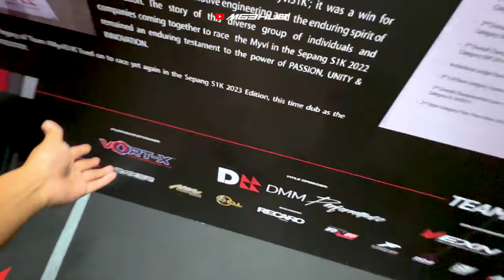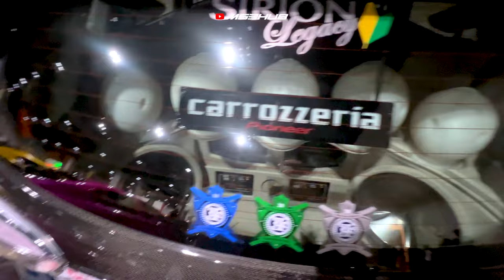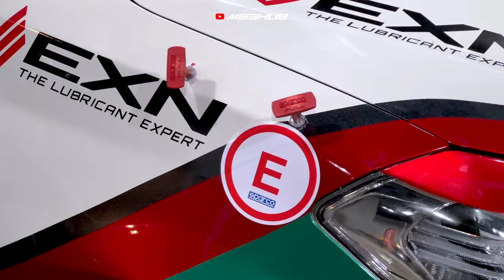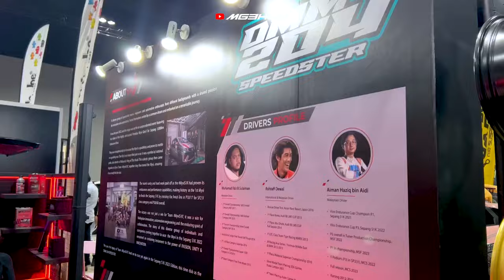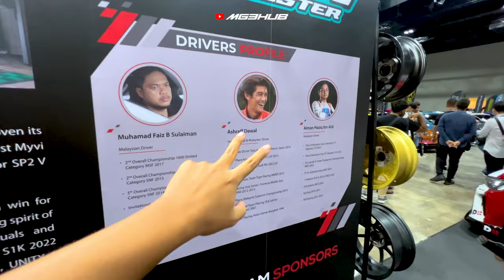MYVI MG3HUB JADI SHOWCAR BERSAMA MYVI SEPANG 1000KM DI IAMKL 2023